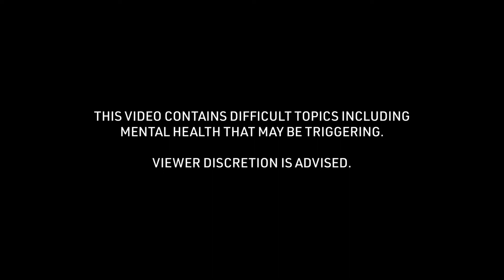Jordan's Soccer Concussion Story: Physical or Mental Struggles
Jordan talks about the "Physical or Mental Struggles" of the soccer concussion story received at 19 years of age. To see all of his story and thousands of others visit the Concussion Story Wall

1) What was the cause of your concussion?
2) What were your symptoms? (Physical/mental struggles?)
3) What was the greatest challenge about your concussion?
4) What tips helped you get through your recovery process?
5) In retrospect, what is something helpful you could have said to yourself during recovery?
6) Were you comfortable sharing experiences about your concussion? Were your family, friends, team, coach, school helpful in this process?